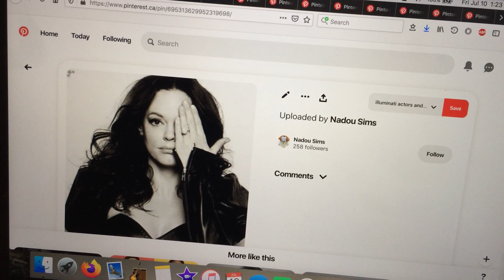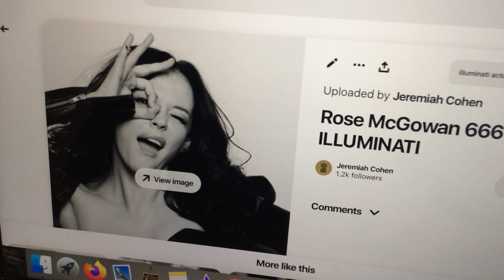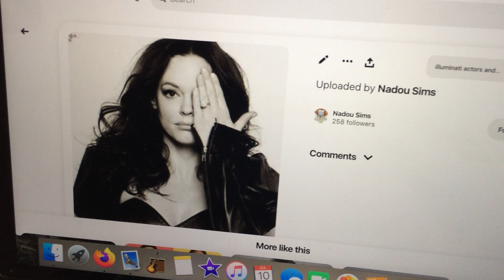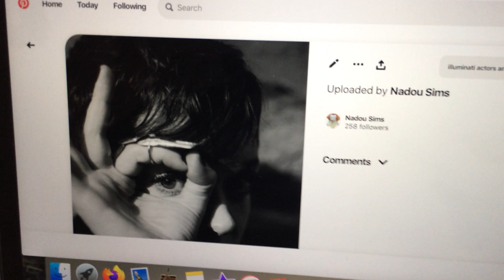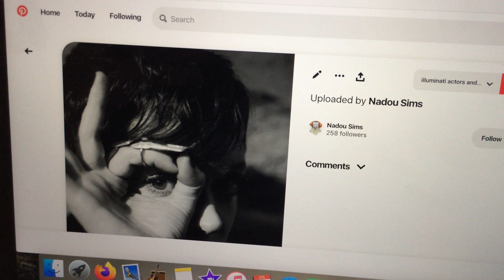The world is Biblical.